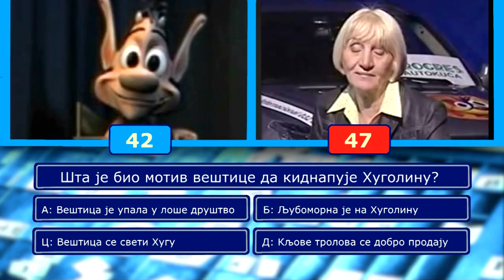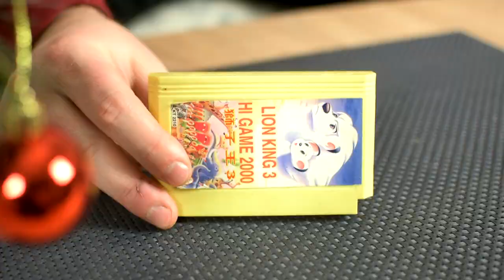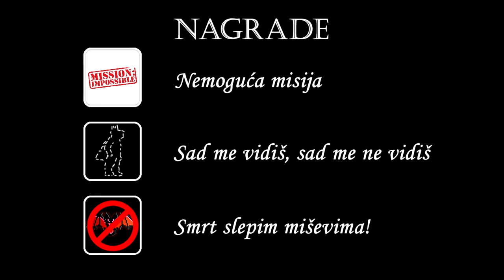Igre iz davnina - The Lion King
U toj džungli, u toj strašnoj džungli
noćas spava lav,
noćas spava lav.

00:00 - Uvodna špica
00:24 - Priča deo I
01:53 - Reč-dve o Kralju lavova
03:17 - The Lion King (Hack)
04:15 - Lion King 3 (Hack)
04:49 - The Lion King III Timon & Pumbaa
07:41 - Astyanax
08:54 - The Lion King (Hack)
10:00 - Mađed Grilović deo I
11:53 - The Lion King
14:42 - Mađed Grilović deo II
15:33 - The Lion King
26:44 - Nagrade
27:40 - Nastaviće se...